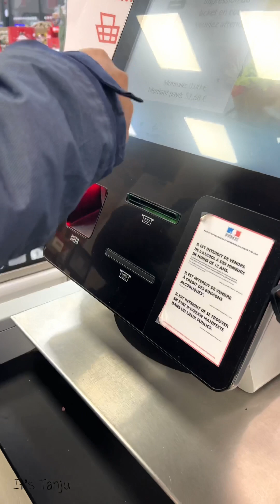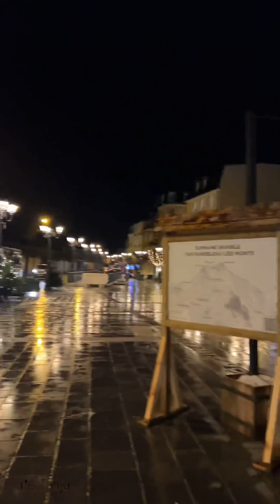ফ্রান্সে ভাইয়ের প্রথম জন্মদিন, আমরা যেকোনো স্পেশাল দিন কীভাবে Celebration করি ?